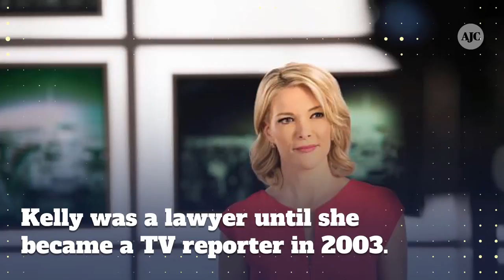Who is Megyn Kelly?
Megyn Marie Kelly is a journalist and talk show host.  She hosts "Megyn Kelly Today" on NBC and "Sunday Night with Megyn Kelly." Kelly was a lawyer until she became a TV reporter in 2003.  She became famous as an on-air personality on Fox News. At Fox, Kelly clashed several times with Trump during the 2016 election.  She also sparked several racial controversies, saying Santa and Jesus were white men.